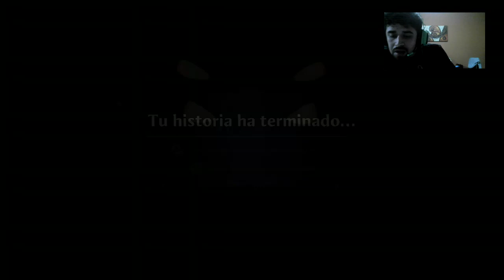Nada preparada-Inmortal Fenix Rising cap 5